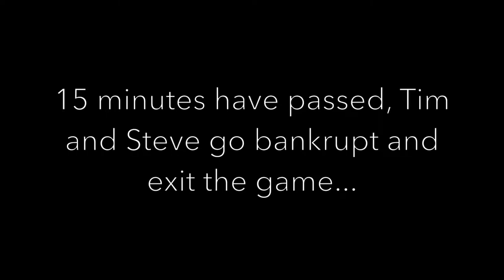Episode 6 Tim Thimble